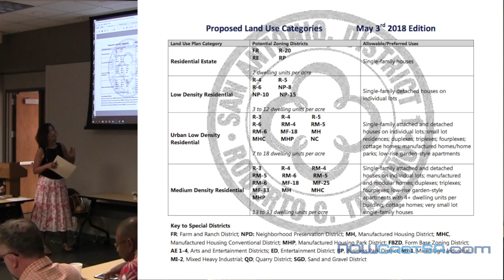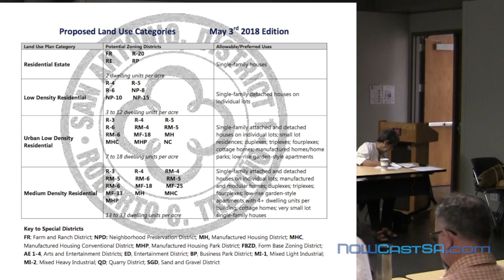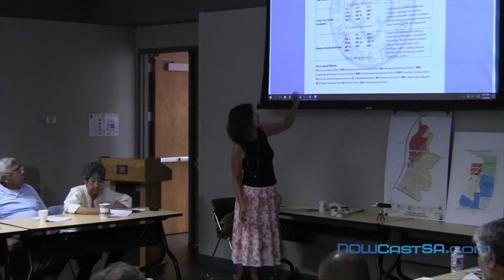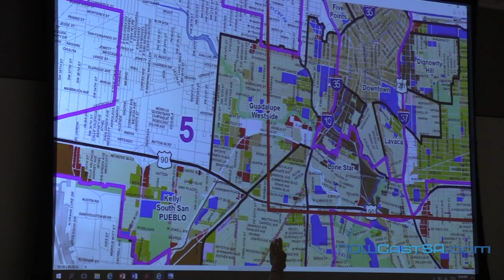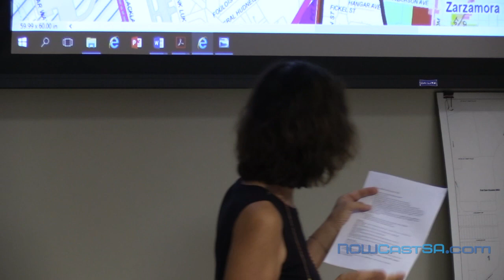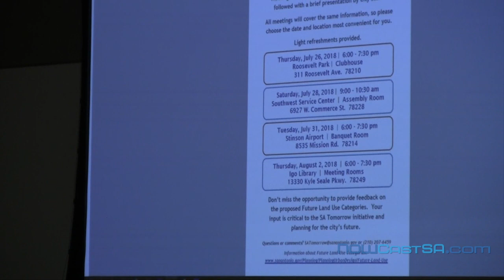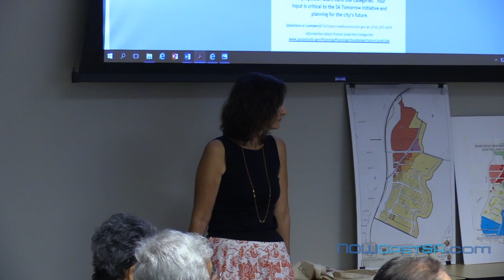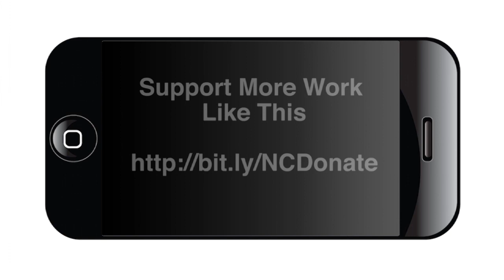What do Land Use changes mean for your neighborhood?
Tier One Neighborhood Coalition members met to learn about proposed changes to San Antonio's Land Use categories. More than 40 people from about 22 neighborhoods came to the meeting in the San Antonio College

As part of the SA Tomorrow Comprehensive Plan, city planners have proposed a set of land use categories that they say should be applied consistently, across the city.

But advocates from the older, urban neighborhoods say the some of the proposed categories for residential areas would allow much higher density and multi-story buildings inconsistent with the multi-family dwellings already in the areas.

During the July 21 meeting Tier One Coalition co-founder Cynthia Spielman urged representatives of 22 neighborhoods to carefully study how the new categories would affect their areas.